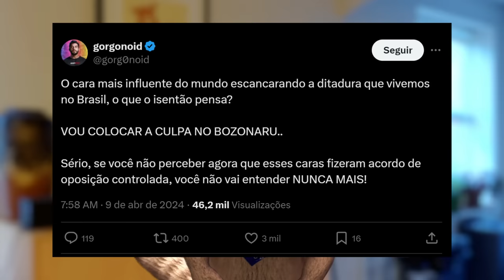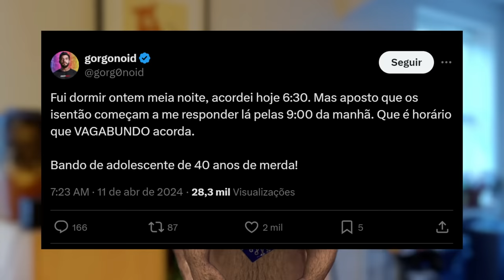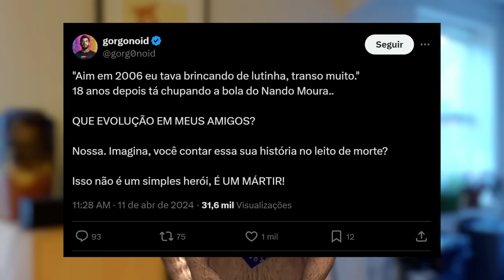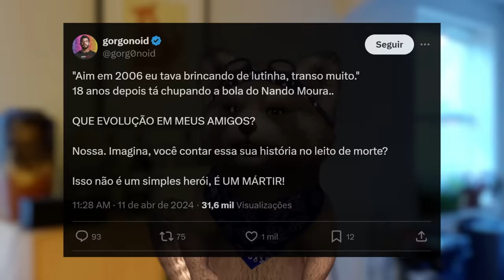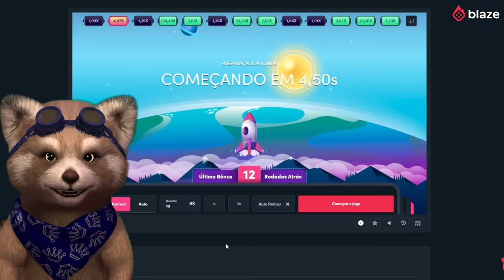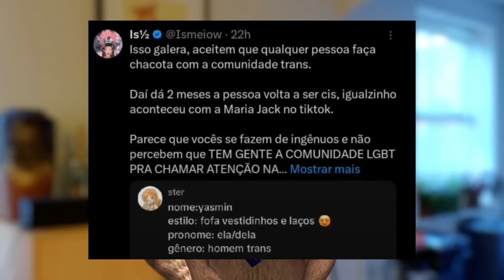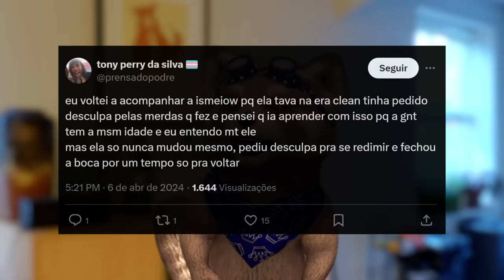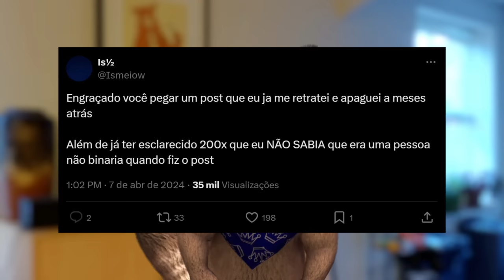Treta entre Gorgonoid e Brigadeiro vira BAIXARIA, Ismael é acusado de transfobia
Apenas para maiores de 18 anos.

0:00 - Intro
0:08 - Treta entre Gorgonoid e Brigadeiro vira baixaria
5:59 - Patrocinador
7:16 - Ismael é acusado de transfobia